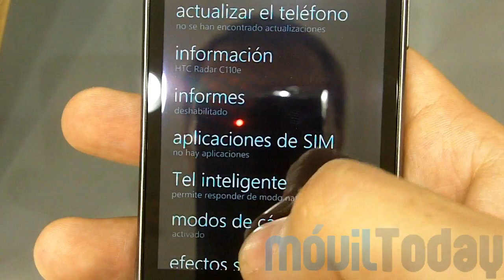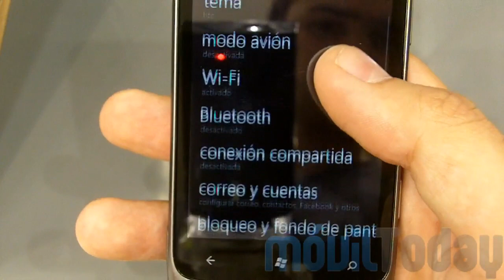HTC Radar en acción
Víde del HTC Radar con Windows Phone 7.5 en acción.